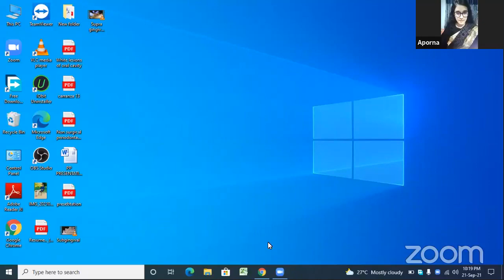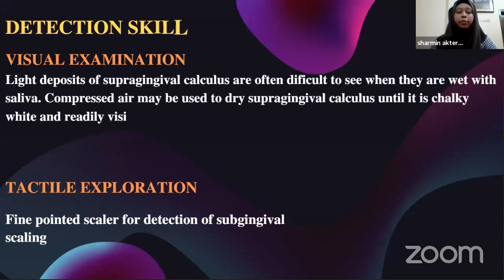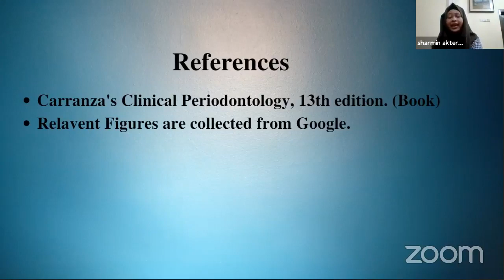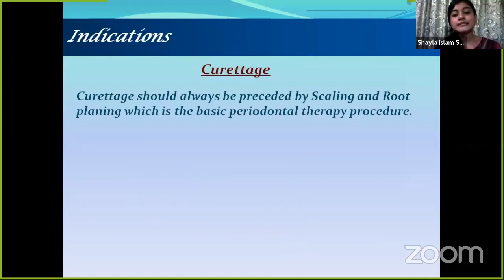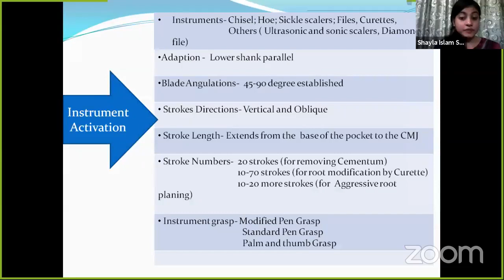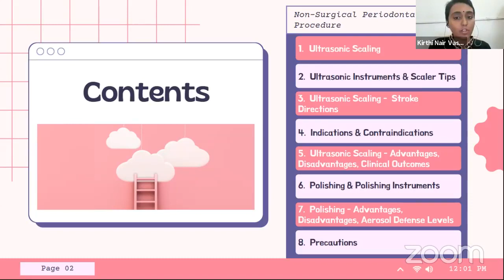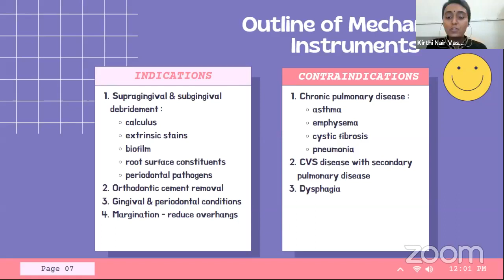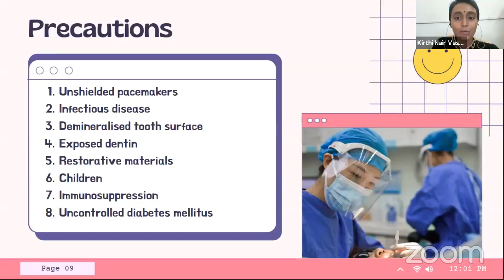Non-Surgical Periodontal Procedure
✨Axis Paper Presentation Competition (Episode-13th)
Topic : Non-Surgical Periodontal Procedure

🔹Our Honourable Judges:

1.Prof.Dr.Md.Akram Pervez Chowdhury
Dean, Faculty of Dentistry,
Chittagong Medical University.
Head, Dental Unit , Chittagong Medical College.

Our foreigner teachers-

2.Dr. Praveen B Kudva
Principal & Dean Dental Faculty
Sri Siddhartha Dental College, Tumkur
Bangalore,India

3.Prof. Dr. Shiva Manjunath R.G
Professor & Head
Dept. of periodontology & Implantology
Institute of Dental Sciences,
Bareily, India.

4.Dr. Anupam Podder
Associate Professor & Head
Dept. of Periodontology & Oral Pathology
Dhaka Dental College.
Adviser, Axis Paper Presentation Competition

🔹  Our Presenters:

 From Group- Graft

1. Sharmin Akter Sharna
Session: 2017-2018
Chattogram International Dental College

2.Shayla Islam Shuchona
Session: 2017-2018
Sapporo Dental College

3. Krithi Nair Vasu
Session:- 2017-18

Moderator:
Hosna Maharu Aporna
Saphena Women's Dental College
2019-20

Stay with Axis_Dental_School